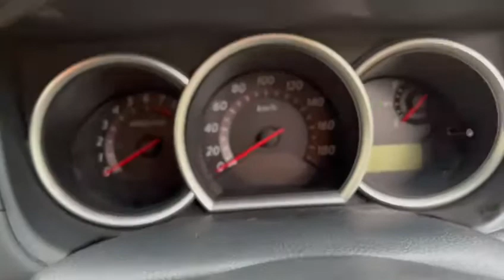NISSAN SYLPHY PREMIUM 1.5L CVT, ABS, DAB, 2WD, 4DR, CAM, LEATHER, 2012 - SKF2159B - TORQUE AUTOS